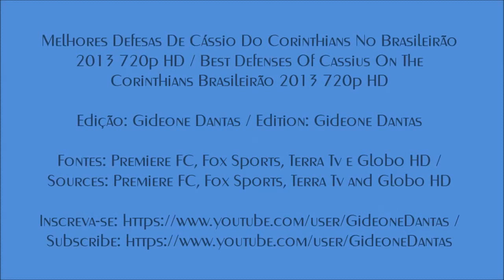Cássio Ramos ● Best Saves ● 2013 ||HD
Cássio Ramos ● Best Saves 2013 ● Corinthians ||HD||
Sending this videophonogram to YouTube without legal authorization it can bring you trouble with copyright, of your channel complaint and consequently termination of your account.

Editing Image, Audio and Video: Gideone Dantas

Sources: Premiere FC, ​​Fox Sports, Terra TV and Globo HD